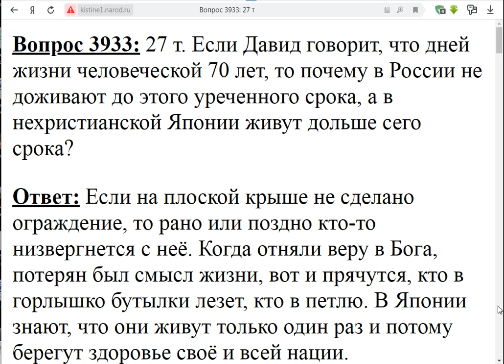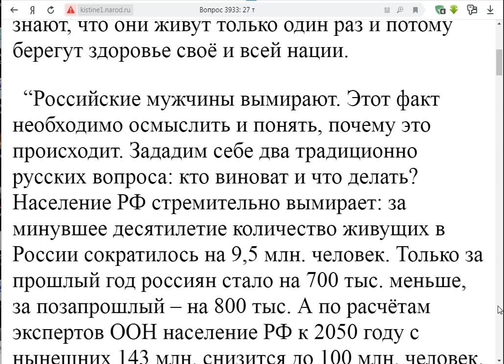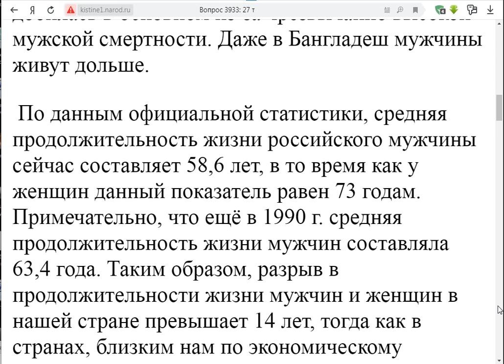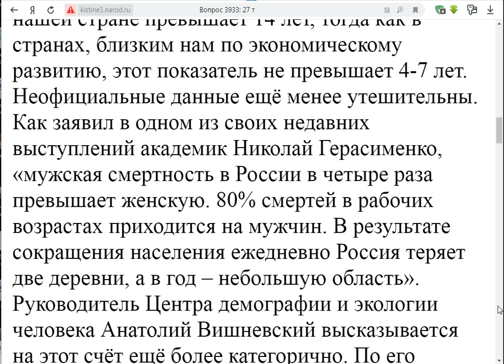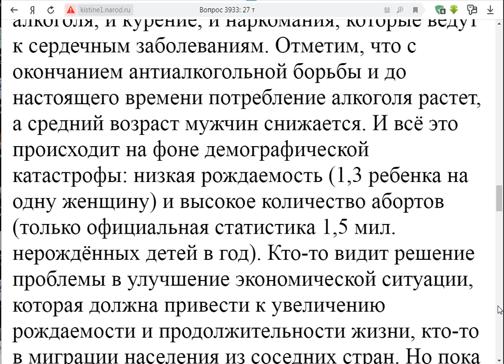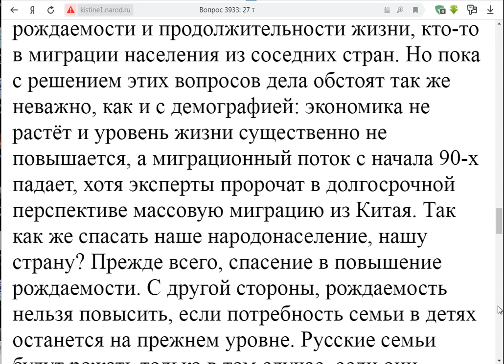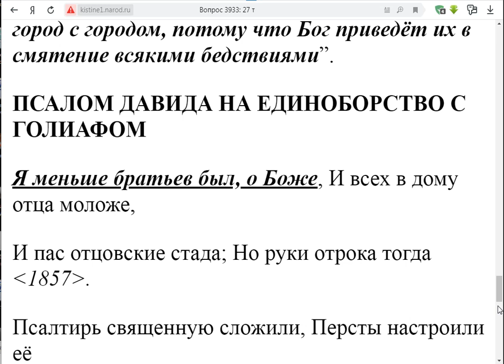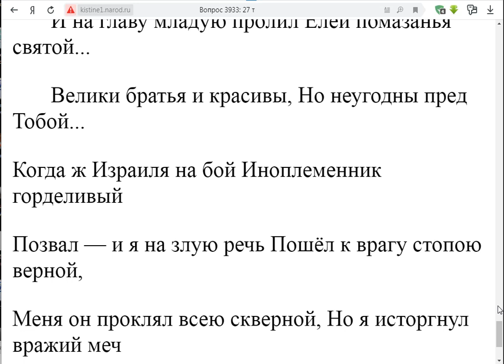3933. Почему в России долго не живут?